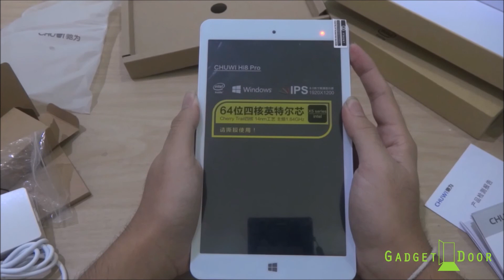Review : รีวิว Chuwi Hi8 Pro แท็บเล็ต 2 ระบบ Windows10 และ Android 5.1 ในเครื่องเดียว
แนะนำรุ่นใหม่ "Alldocube iWork8 Air Pro"
Tablet2OS ใช้งานได้ทั้งระบบ Windows และ Android ในเครื่องเดียว
ราคาเพียง 3,990.- รายละเอียดเพิ่มเติม
สเปค : Chuwi Hi8 Pro

ขนาดหน้าจอ 8.0 นิ้ว Multi-Touch (10 จุด) ความละเอียดหน้าจอ: 1920 x 1200 (WUXGA) ระบบปฏิบัติการ (Dual OS): Windows 10 + Android 5.1 รองรับการชาร์จและการเชือมต่อภายนอกผ่าน Type-C ซึ่งให้ความเสถียรมากยิ่งขึ้น แรม: 2GB / รอม: 32GB รองรับ SD Card การ์ดได้สูงสุดถึง 128GB